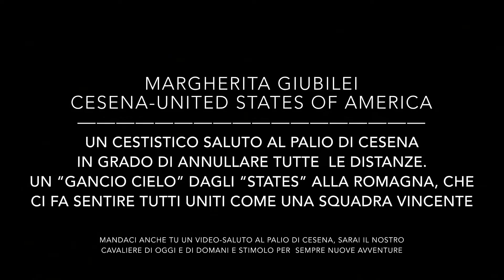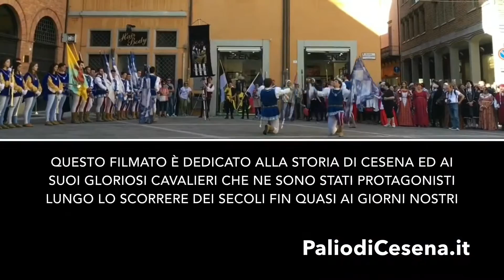Margherita Giubilei: un saluto al Palio di Cesena dall’America, un “Gancio Cielo” annulla distanze.